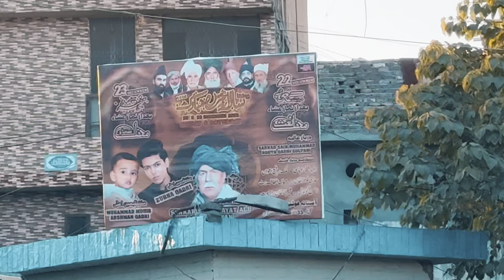Qawali Night 😍| Lest Main Emotional Hogya Main 😢| Zubna Qadri Vlog’s ❤️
Don’t forget the press bellicon